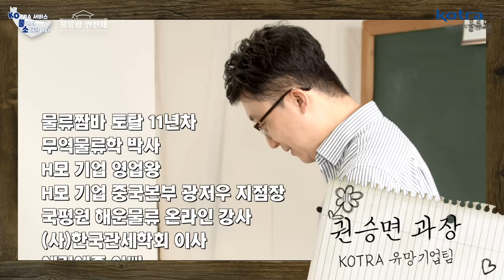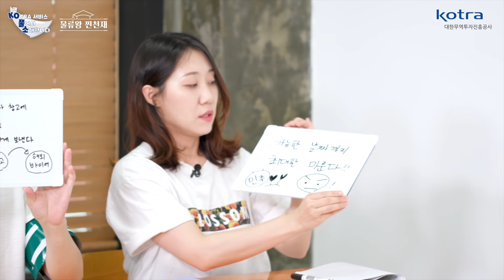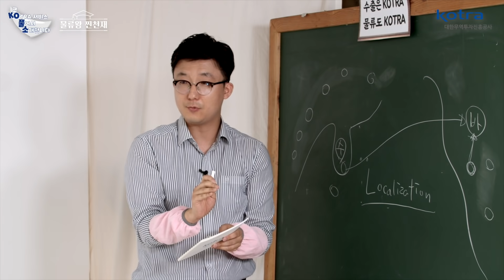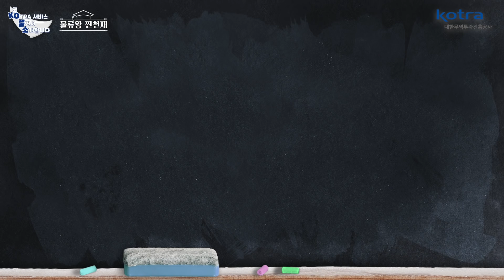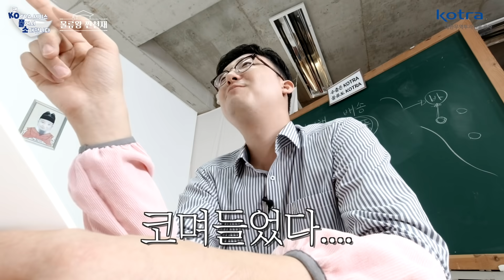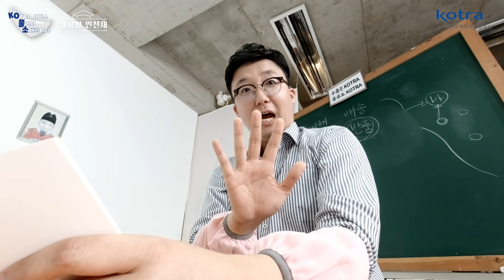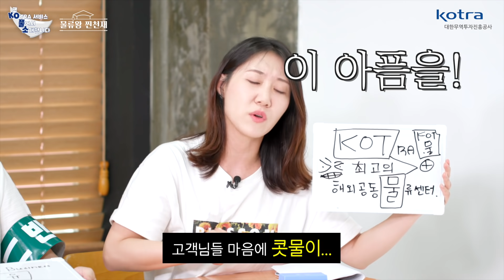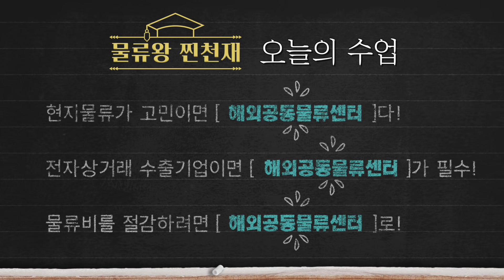물류왕 찐천재 등장! '이것'만 알면 해외물류 싹~해결할 수 있습니다! 물류 관계자들 ★필수 시청★ [코풀소 시즌3 EP.6]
🛫🚢🚒물류왕 찐천재가 등장했다! 🛫🚢🚒

전국의 모든 물류 고민인들에게 외치는 물류왕의 한마디!
"📣KOTRA 해외공동물류센터 하세요!"

'이것'만 알면 해외 물류 스트레스 한번에 날릴 수 있다!!
KOTRA 물류왕 찐천재가 알려주는 해외공동물류센터!! 😍

해외 물류 고민은 더이상 NONONO 🙅‍♀️🙅‍♀️🙅‍♀️
해외공동물류센터와 함께라면 수출 YESYESYES🙆‍♀️🙆‍♀️🙆‍♀️

KOTRA 해외물류공동센터 200% 활용법 확인하시죠!